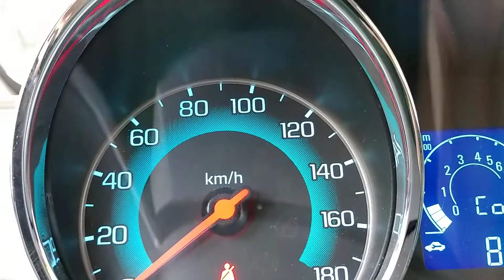Ravon R2 2018.05.17 - Бормотушки:Auto #2